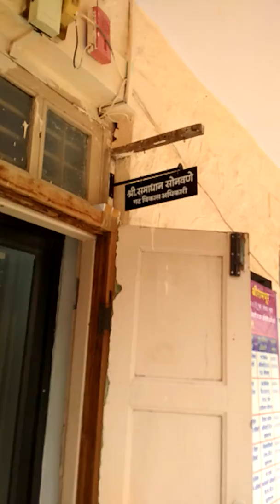Kala arts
Rangoli in panchayat samiti SHRIRAMPUR MAHARASHTRA